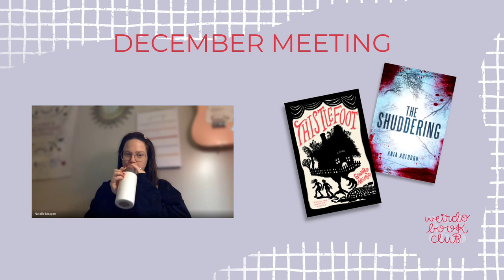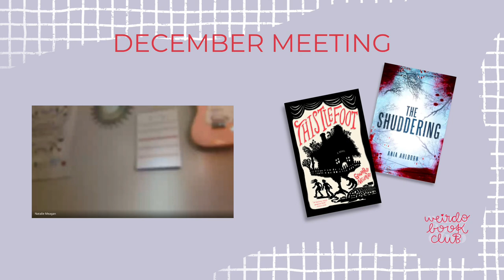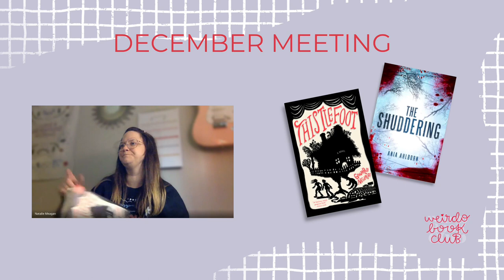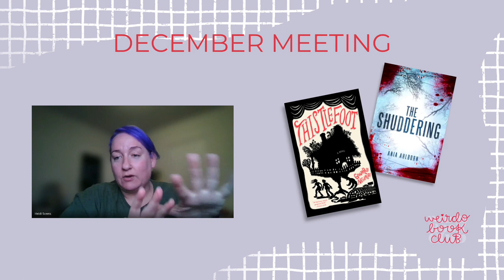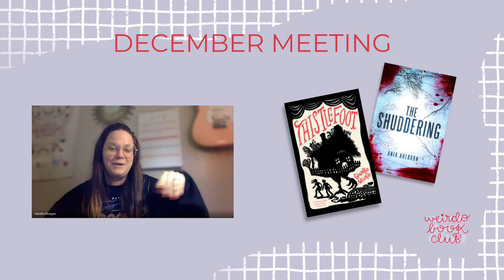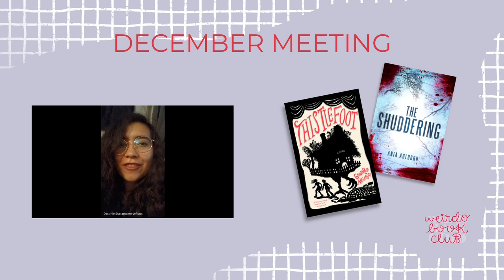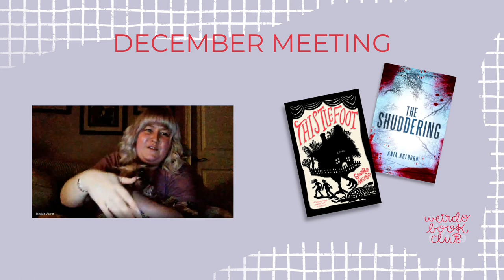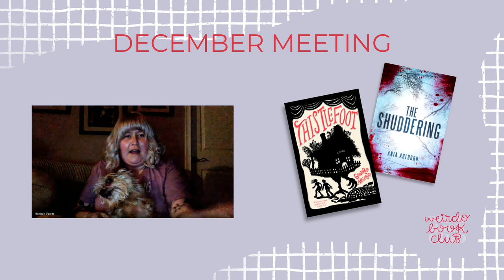December Book Club Meeting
WARNING: this video contains spoilers, opinions and in depth discussions of the books Weirdo Book Club read in December:
Thistlefoot by Gennarose Nethercott
The Shuddering by Ania Ahlborn

If you'd like to join Weirdo Book Club, click this link!

SUPPORT ME

My book wishlist